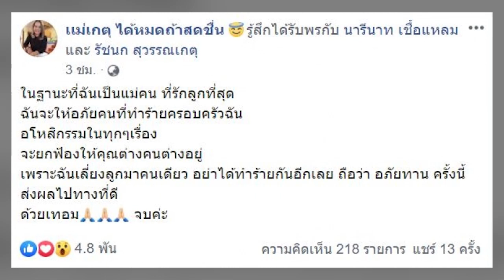แม่เจนนี่ ได้หมดถ้าสดชื่น โพสต์แรงถึง พ่อกับป้า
ยังไม่จบจ้า สำหรับเรื่องราวที่ถูกพูดถึงเป็นอย่างมากก่อนหน้านี้ สำหรับเรื่องราวของนักร้องลูกทุ่งสาวเจนนี่ ได้หมดถ้าสดชื่น กับครอบครัวฝั่งคุณพ่อ หลังจากที่ป้าแท้ๆออกมาโพสต์แฉว่านักร้องดังไม่สนใจใยดีพ่อแท้ๆ และพูดจาดูถูกทั้งๆที่พ่อช่วยแต่งเพลงดังของเจนนี่หลายต่อหลายเพลง จนกลายเป็นประเด็นใหญ่และทางฝั่งเจนนี่ได้ฟ้องร้องคุณป้าในกรณีที่เกิดขึ้น